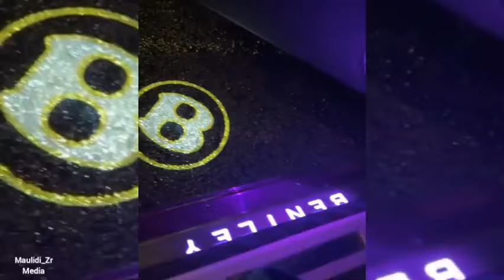Diamond Platnumz LIFESTYLE IN PARIS/ Tizama maisha anayoishi SIMBA akiwa ufaransa, ni expensive life